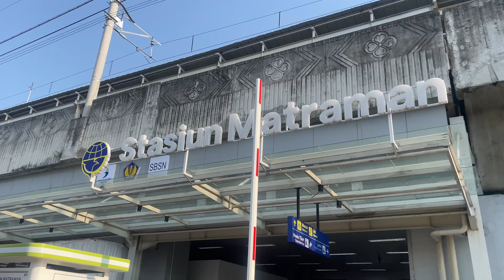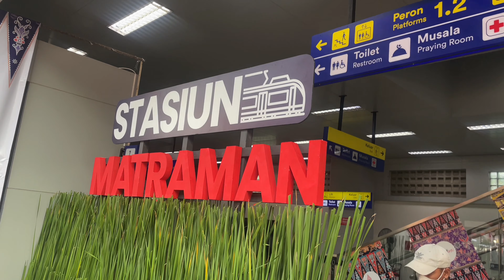Tour Stasiun Matraman Baru Banget Diresmikan Menhub